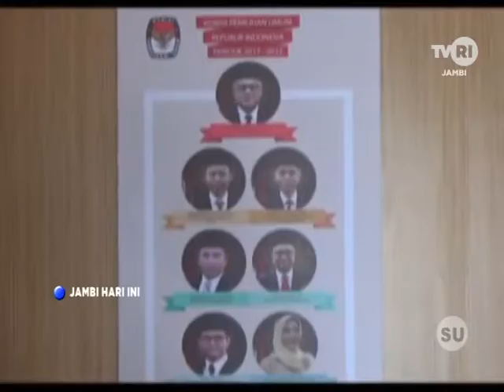TVRI JAMBI - PILKADA SERENTAK AKAN DIGELAR 9 DESEMBER 2020 MENDATANG